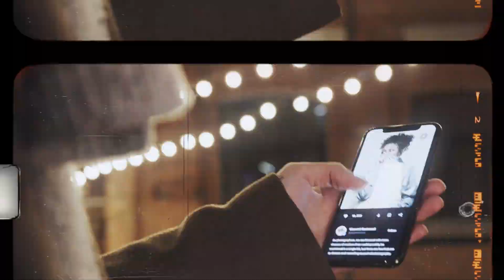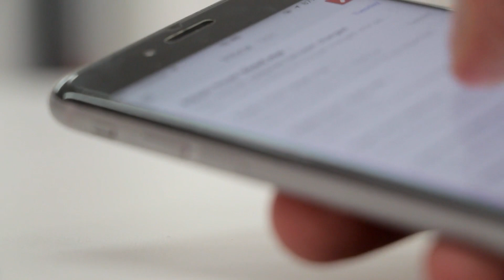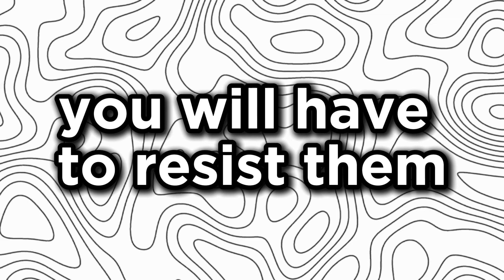How to actually stop scrolling And Regain Your Life!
Description:
Tired of feeling stuck and unfulfilled in life? Ready to finally unlock your true potential and achieve lasting success? You're not alone. Many people struggle with stagnation, unsure of how to make meaningful progress towards their goals. But the good news is, change is possible!

In this video, Ori Amiel, a renowned expert in personal development, shares the two essential mindset shifts that can revolutionize your life. He delves deep into the secrets of discipline, revealing that it's not just about brute willpower, but also about understanding the underlying factors that drive sustainable growth.

Learn how to identify the one thing that fuels your progress, a crucial insight that most people miss. Discover the hidden obstacle that's been silently sabotaging your efforts and learn how to overcome it. Ori will guide you through a powerful process of transforming your thinking, providing you with the tools and strategies you need to create lasting change.

This isn't just another motivational video filled with empty promises. It's a practical guide packed with actionable advice, designed to help you break free from limiting beliefs and step into a life of purpose, achievement, and fulfillment. Click now to embark on a transformative journey and finally start living the life you've always dreamed of.